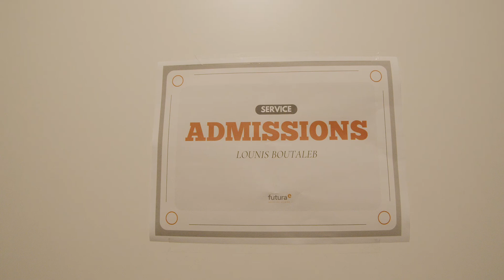École Futurae - Formations Innovantes en Marketing Digital et Communication Audiovisuelle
❓ 𝟖𝟓% - 𝐒𝐚𝐯𝐢𝐞𝐳-𝐯𝐨𝐮𝐬 𝐚̀ 𝐪𝐮𝐨𝐢 𝐜𝐞𝐥𝐚 𝐜𝐨𝐫𝐫𝐞𝐬𝐩𝐨𝐧𝐝 ?

C’est le pourcentage des emplois de 2030 qui n'existent pas encore !

Préparez-vous dès aujourd'hui avec notre formation en marketing et communication et devenez le stratège digital de demain ! 🚀